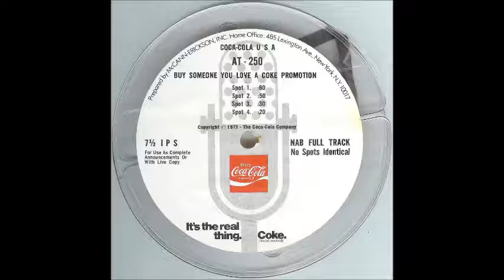Coca Cola and Valentine's Day 1972